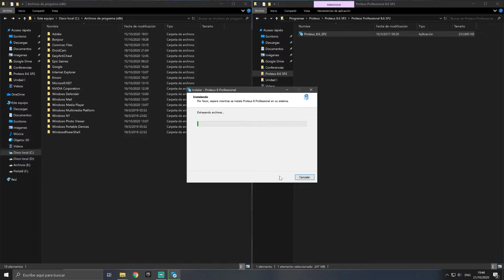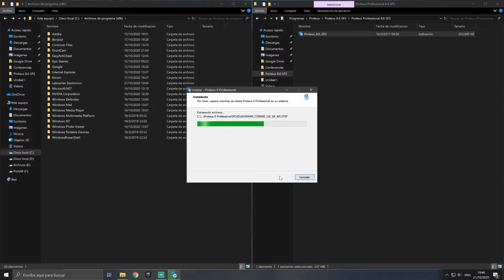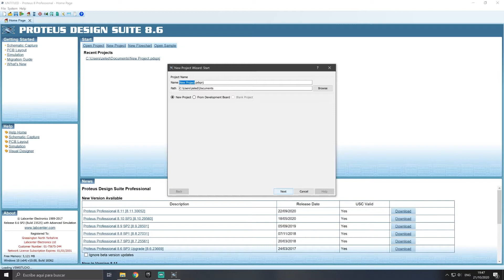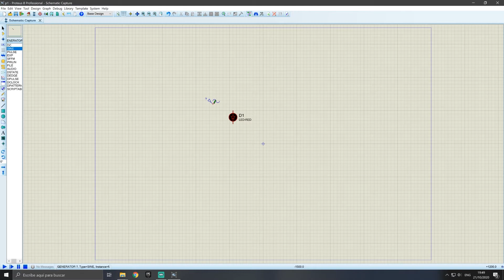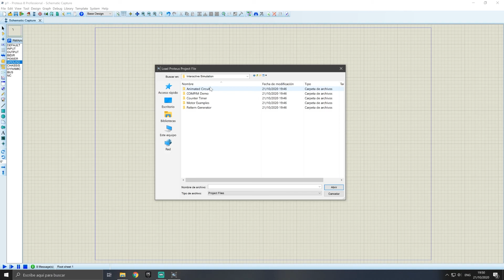Como Instalar Proteus 8.6